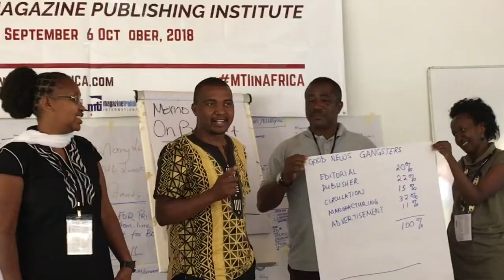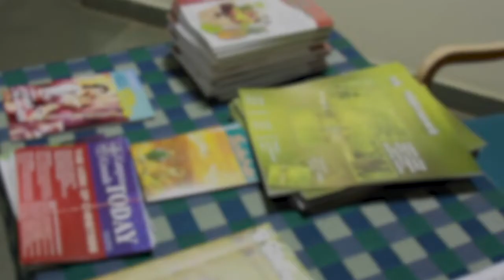MTI in Ghana: Introduction to Magazine Publishing Course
Be part of the Introduction to Magazine Publishing course in Ghana, where you'll gain the knowledge you need to edit, design, and publish a magazine. Come! Join us in Africa.